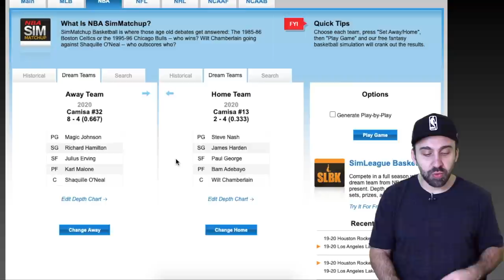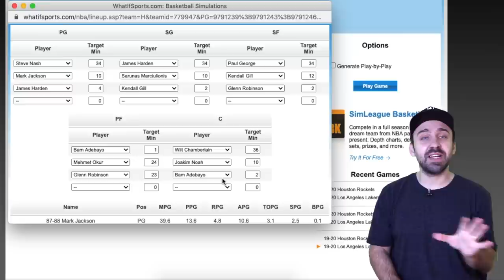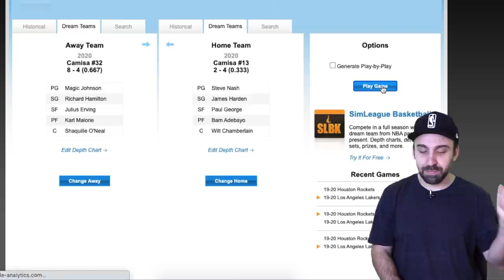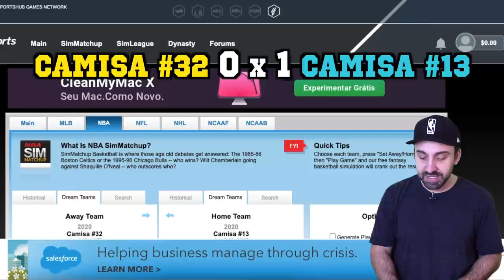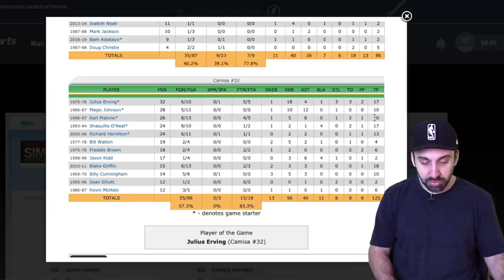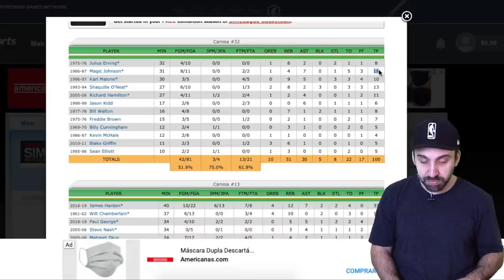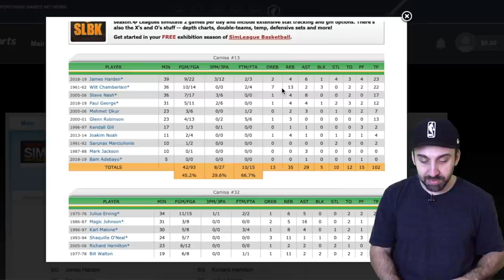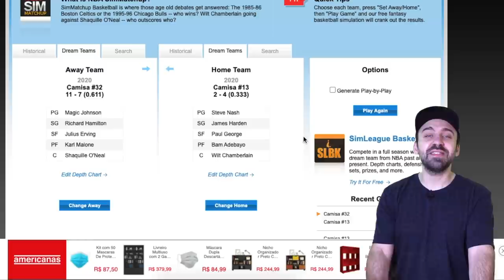CAMISA 32 vs CAMISA 13: quem vence? (2° CINTURÃO dos NÚMEROS)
2º CINTURÃO dos NÚMEROS no ar! Hoje, quem desafia os CAMISA #32, atuais detentores do cinturão, são os CAMISA #13. Será que WIlt Chamberlain, James Harden e Steve Nash conseguiram tirar o cinturão de Magic Johnson, Shaquille O'Neal, Karl Malone e cia.?